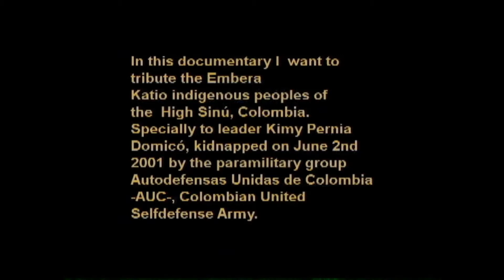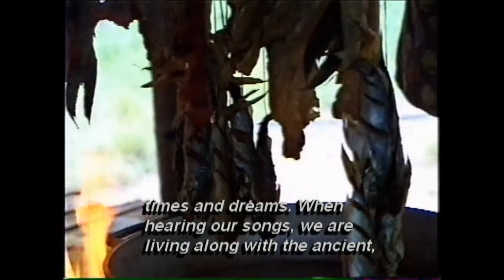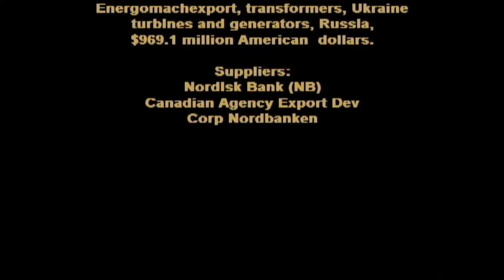Kimy Pernia Domico Part 1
In this documentary I want to tribute the Embera Katio Indigenous peoples of the High Sinu, Colombia